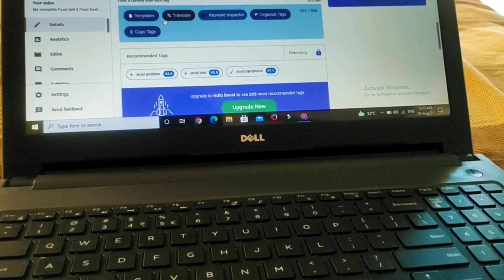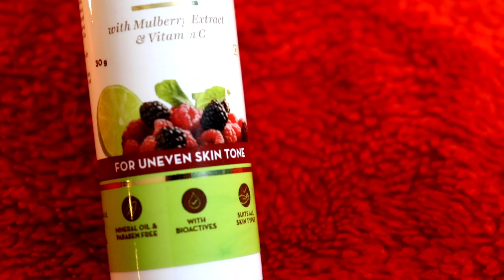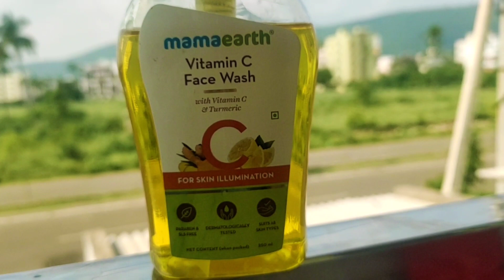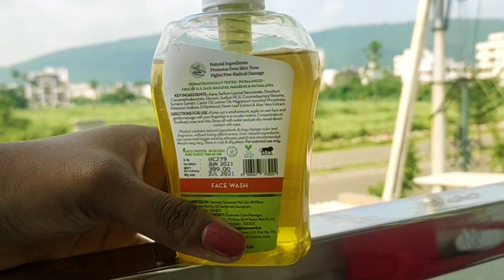Morning to evening vlog || Cream for uneven skin tone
Hello guys i'm kumari i'm from rajahmundry,in this channel i will do daily routine vlogs, special vlogs, diys, cooking, fashion, beauty, exploring, etc will be there in this , so please do support by subscribing my channel...

xoxo
kumari 😻